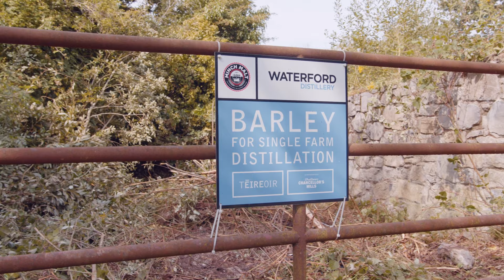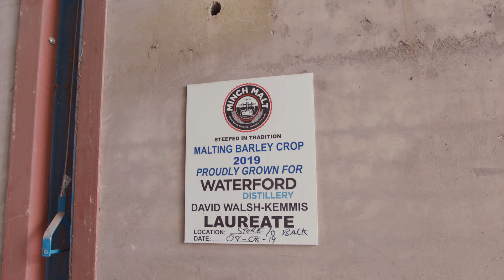David Walsh-Kemmis, Ballykilcavan, Co. Laois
Agronomist Grace visits David Walsh-Kemmis, our first Barley Grower of the Year back in 2016, at Ballykilcavan during harvest of 2019. David's Ballykilcavan crop was among our first Single Farm Origin whiskies.

The provenance of our barley, where and how it is cultivated, is key. We have an unprecedented 86 Irish farms, some organically-run, growing barley on distinct soil types. With a pioneering digital logistical system keeping track, each farmer’s crop is harvested, stored, malted and distilled separately. Thus we can capture in spirit each farm’s terroir, that subtle character shaped by micro-climate and soil. Individuality and integrity from field to barrel.